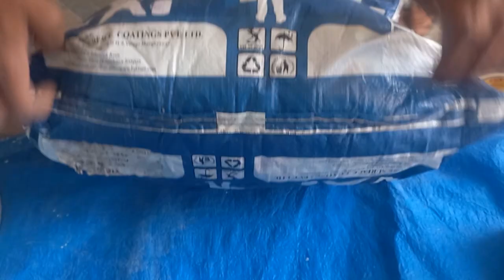Latest wall design by 3d home paintis|wall texture |wall painting|wall stencils|wall art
@letest wall design
@wall rustik design
@wall painting
@wall art
@masking tape design